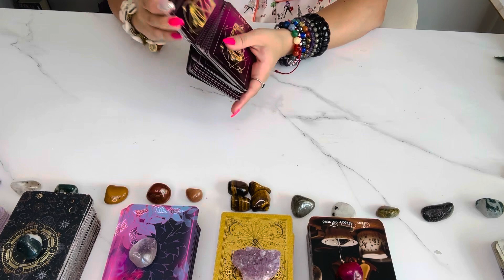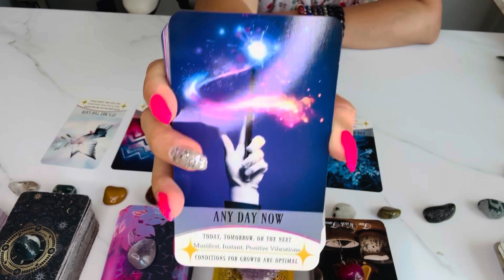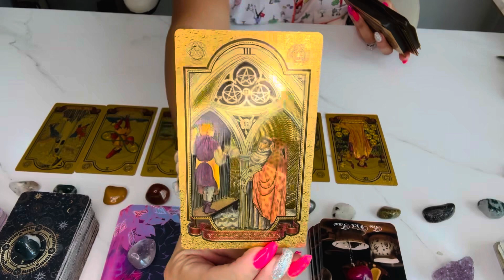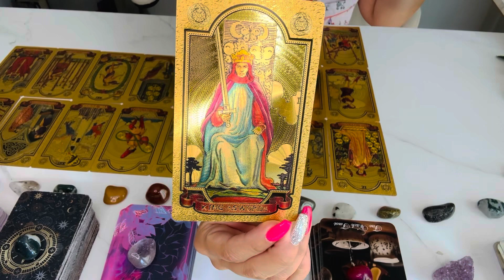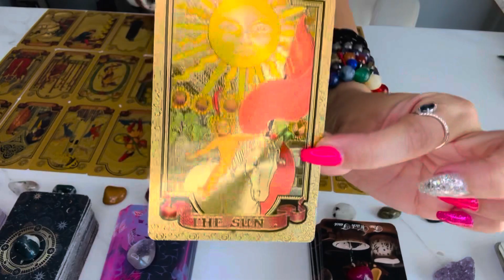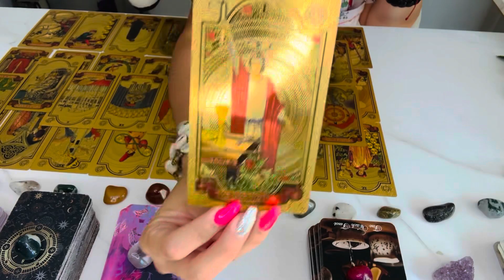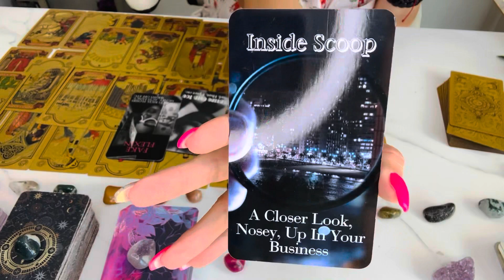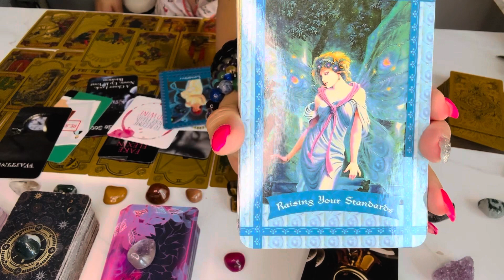♍️Virgo! 🫵You Stood Your Ground To This😈Karmic Group! 🥹Now it’s YOUR⏳TIME To Shine!✨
♍️Virgo Collectives! You’ve stood your ground like a “G”!! Now it’s 🫵Your Time! 😉🧿

Thanks🙏 for your likes👍, shares,
🔔Subscribes!😘❤️❤️

🚨PLEASE BE AWARE OF SCAMMERS‼️THIS IS MY ☝️ONE & ONLY YOUTUBE CHANNEL, ONLY ONE ☝️ TIKTOK PAGE: ​⁠ ​​@exoticempath ‼️ I WILL🙅🏻‍♀️NEVER MESSAGE YOU REGARDING MY SERVICES, SINCE PERSONAL READINGS🔮ARE CLOSED FOR NOW!😉‼️I SIMPLY WANTED TO BE TRANSPARENT WITH MY BELOVED FOLLOWERS🫶💗I LOVE ❤️ YOU ALL & I DON’T WANT YOU TO GET SCAMMED!‼️PLEASE REPORT ANY FRAUDULENT ACTIVITY/ACCOUNTS TO THE AUTHORITIES!😘THANK 🙏YOU ALL SO MUCH!!❤️💗❤️💗❤️